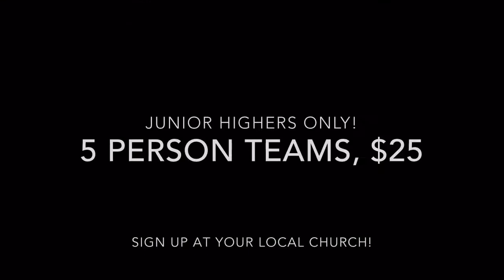Junior High Bubbleball Tournament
April 23rd at 10 AM, Divisadero middle school, teams of 5 can sign up for $25!